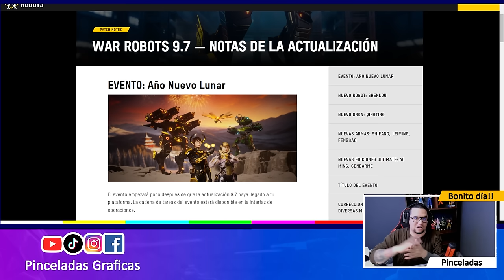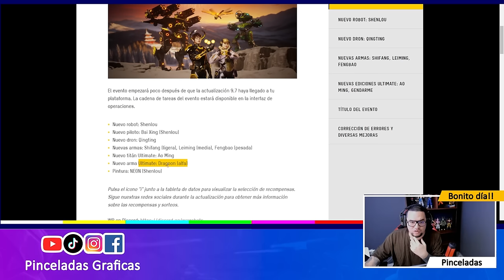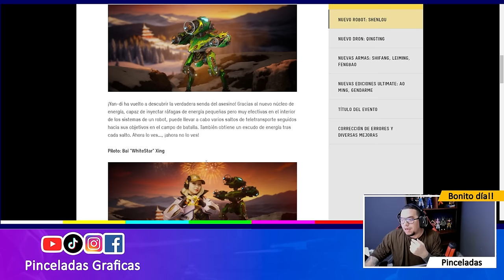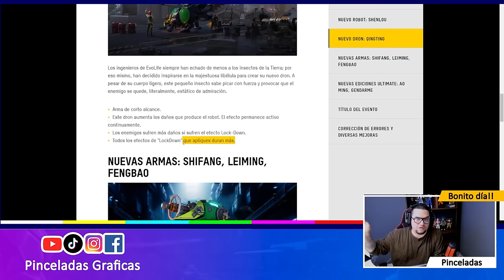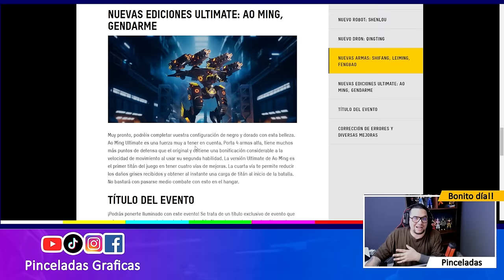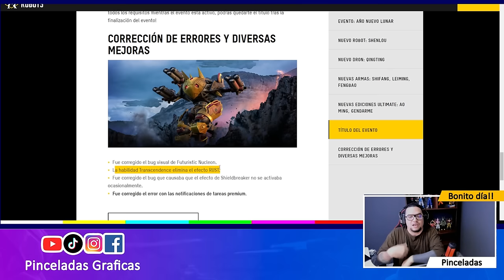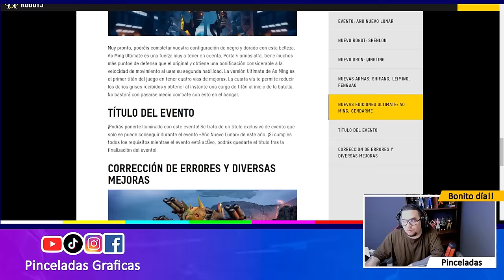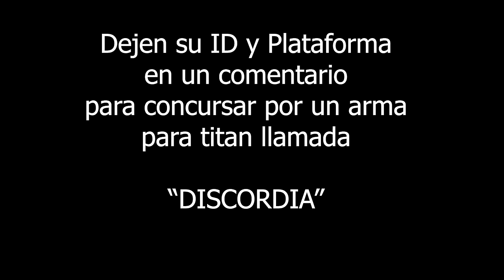NOTICIAS: HA LLEGADO LA NUEVA ACTUALIZACIÓN 9.7 War Robots - Pinceladas Graficas